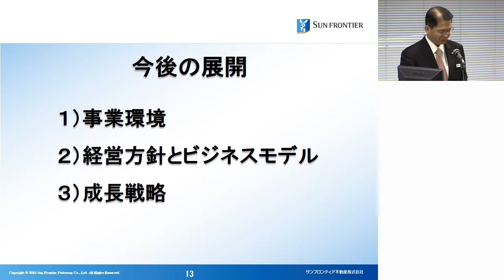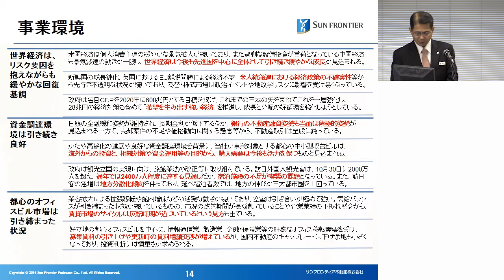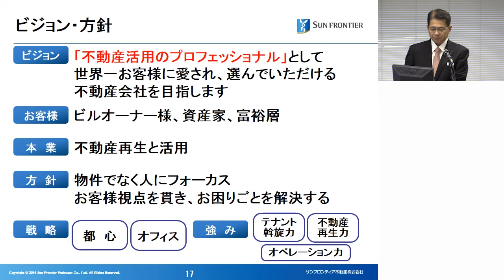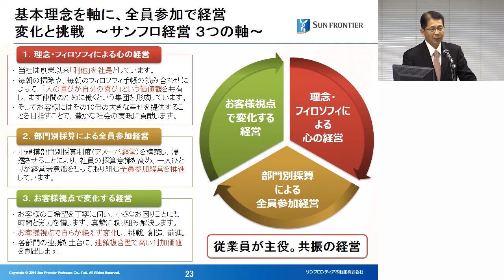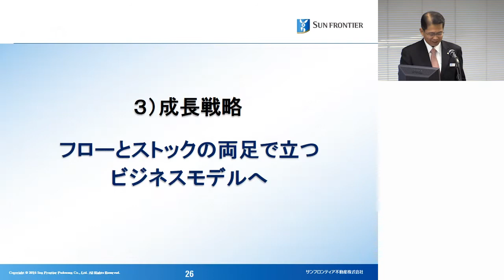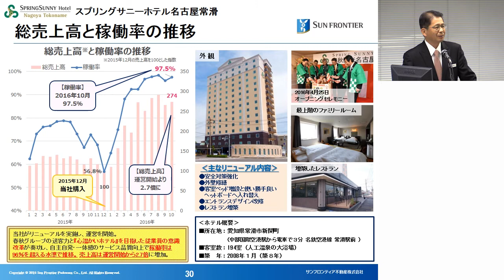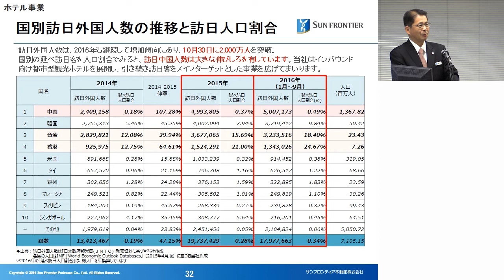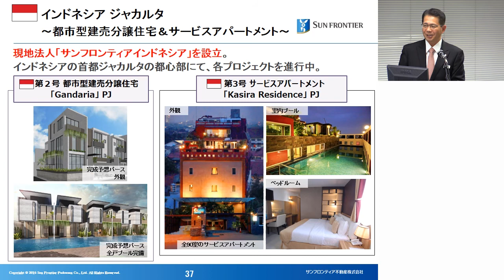今後の展開 代表取締役社長 堀口 智顕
サンフロンティア不動産株式会社
2017年3月期 第1四半期 決算説明会

今後の展開
代表取締役社長　堀口 智顕